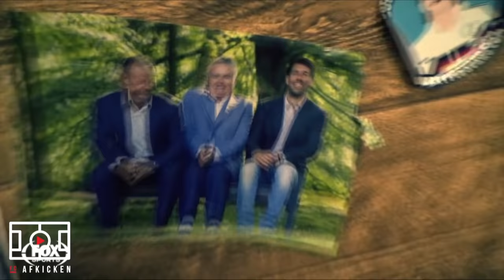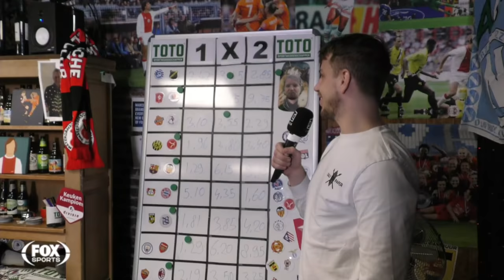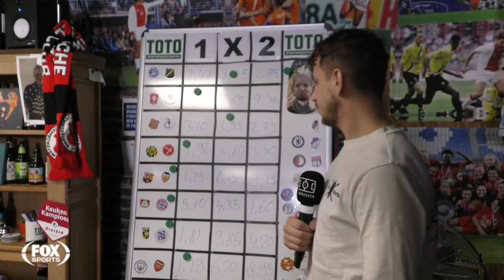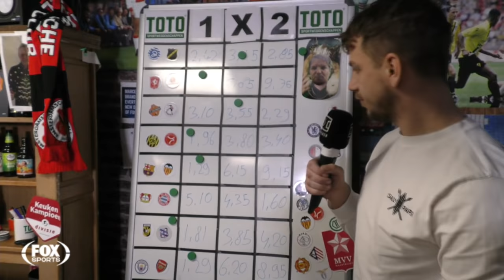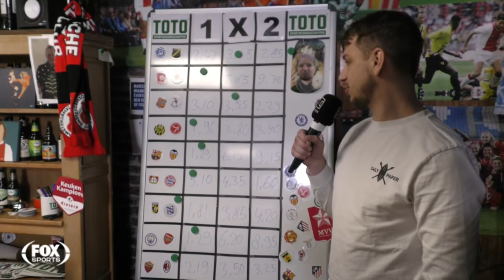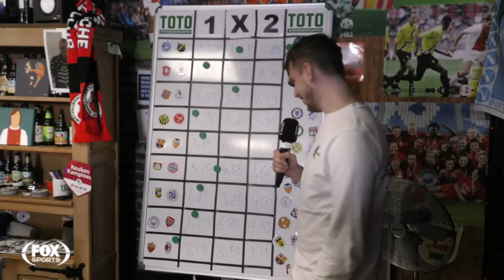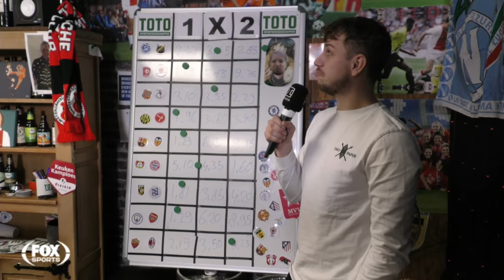SITUATIE FC UTRECHT, TRANSFERSPEKTAKEL EN CITY-ARSENAL! | FC AFKICKEN S04E44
Goedemiddag! Vanmiddag is profvoetballer Jeroen Tesselaar te gast bij FC Afkicken. Hij voetbalde in Israel bij het bijzondere Hapoel Katamon, en heeft prachtige verhalen. Hij wordt vergezeld door Dave Aalbers (VICE Sports), en onze eigen Neal, Jaron en Lars. Verder kijken we natuurlijk terug op Deadline Day en vooruit op komend weekend!